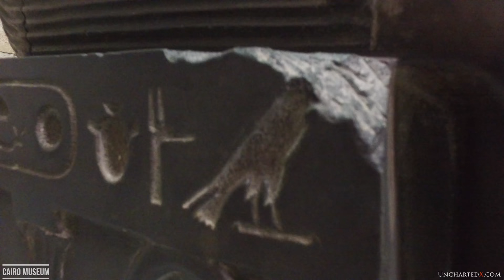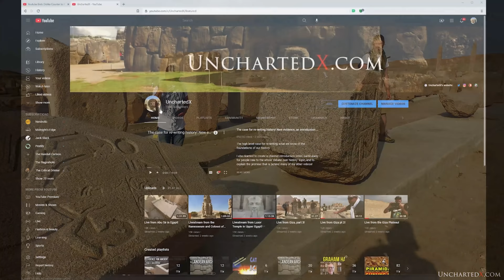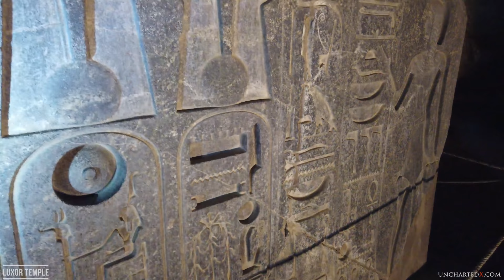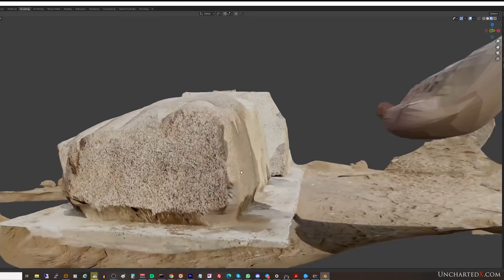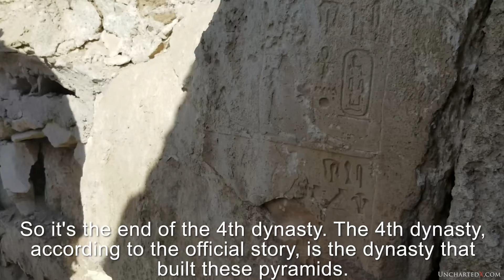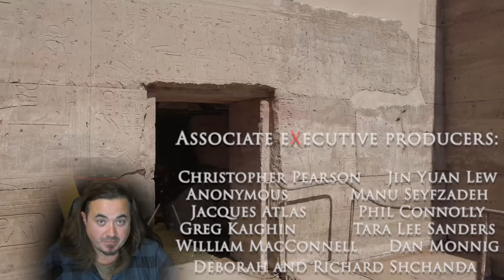PROOF the Ancient Egyptians were Recycling ANCIENT Artifacts in the Old Kingdom!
In this video I show you evidence of megalithic stone recycling and re-use,  in the 4th dynasty itself! We know that the rulers of the Middle and New Kingdoms of Ancient Egypt were recycling and re-using stone from the Old Kingdom - but what does it mean if the Old Kingdom Egyptians were ALSO recycling stone from an earlier period?

According to mainstream history, the Old Kingdom was the FIRST period of Dynastic Egypt, supposedly that of the mega-pyramid builders, who also shaped millions of tons of granite blocks. But is it possible that much of this precision megalithic work was already in place, only to be inherited, and re-used by the Dynastic Civilization?

Join me as we dive down into this topic, and look at the evidence for inheritance still on the ground in Egypt today.

Executive Producers for this episode:
Muhammed Al Subai
Stewart Bachmann
Jeanette M Rishell
Mark Rendina

Associate Executive Producers for this episode:
Christopher Pearson
Jin Yuan Lew
Anonymous
Manu Seyfzadeh
Jacques Atlas
Phil Connolly
Greg Kaighin
Tara Lee Sanders
William MacConnell
Deborah and Richard Schanda
Dan Monnig

I stream live every Sunday, Tuesday and Friday, and on the UnchartedXLive Youtube channel!